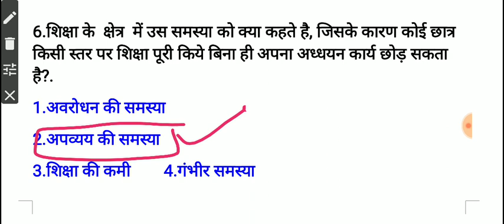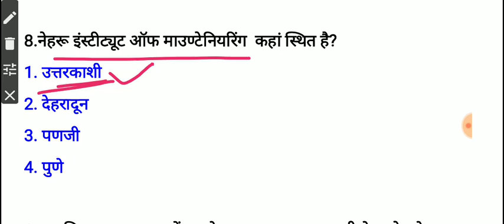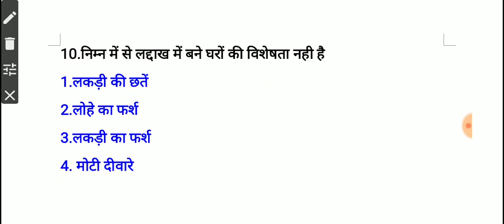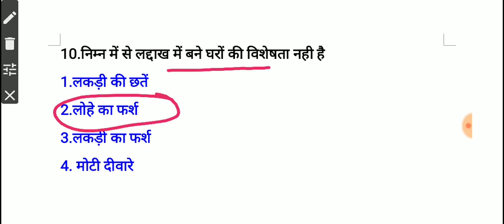Evs content selected questions ( part-8)/ important for CTET TET by logic pathshala